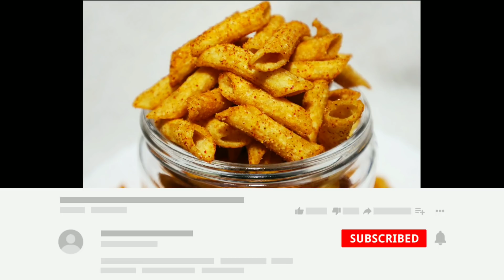बिना झंझट के घर पर कुरकुरे नमकीन बनाने का आसान तरीका - Homemade Kurkure Recipe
घर पर कुरकुरे बनाने की सोच रहे हैं तो यह तरीका जरूर आजमाए। इस आसान विधि से Kurkure बनेंगें बहुत ही बढ़िया और इतना जल्दी बनेंगे वो भी बिना ज्यादा झंझट के।
This video is about step by step method of making kurkure at home.

Products Used /Recommend -
Deals & Discount on Home & Kitchen Appliances
Digital Camera Canon M50
Mobile Phone